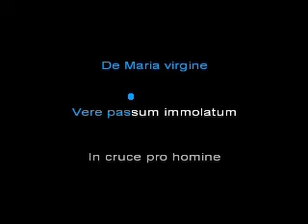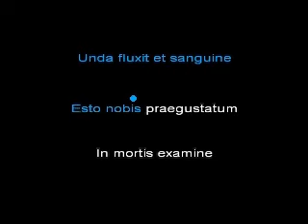ave verum corpus - soprano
karaoké avec piano en accompagnement